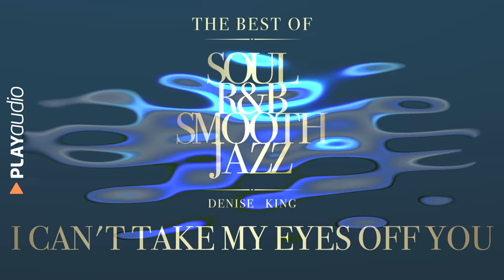The Best Of Soul, R&B, Smooth Jazz 1 - Denise King - PLAYaudio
The Best Of Soul, R&B, Smooth Jazz 1 di Denise King accompagnata dal Massimo Faraò Trio.

+++NEW+++ Denise King Sings The Dance +++NEW+++

00:00:00 And I Love Her
00:03:53 Another Star
00:07:16 Back To Black
00:11:00 Corcovado ft Daria Toffali
00:15:18 Dream A Little Dream Of Me
00:18:12 Fly Me To The Moon
00:21:16 Falling In Love With Love
00:23:40 Georgia On My Mind
00:29:00 Dindi ft Daria Toffali
00:33:13 Give Me Night
00:35:55 Guess Who I Saw Today
00:39:48 I'm In The Mood For Love
00:42:47 Night And Day
00:45:20 Our Love Is Here To Stay
00:47:40 Say You, Say Me
00:50:50 Stuck On You
00:54:00 Sway
00:57:09 The Look Of Love
01:00:19 Wave ft Daria Toffali
01:05:00 The Girl Of Ipanema ft Daria Toffali
01:08:38 Ain't No Way
01:12:57 Alfie
01:16:24 Blue Gardenia
01:21:16 Crazy
01:23:48 Darn That Dream
01:28:38 Desafinado ft Daria Toffali
01:33:33 Don't Play That Song
01:36:23 Here's To Life
01:40:58 I Can't Take My Eyes Off You
01:44:19 Black Coffee